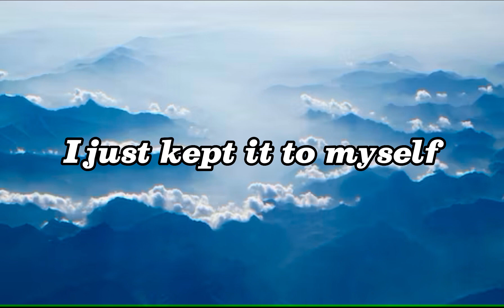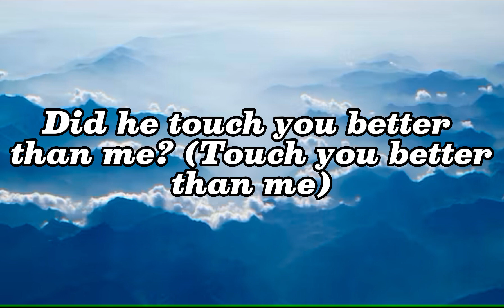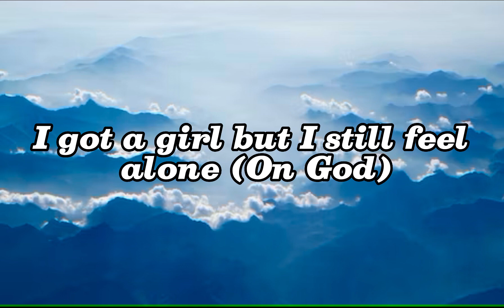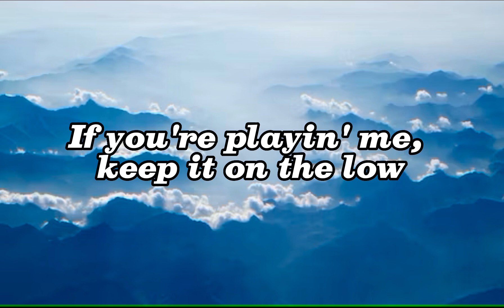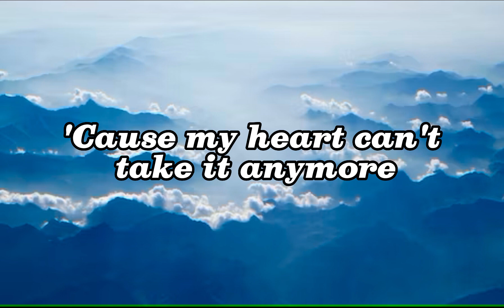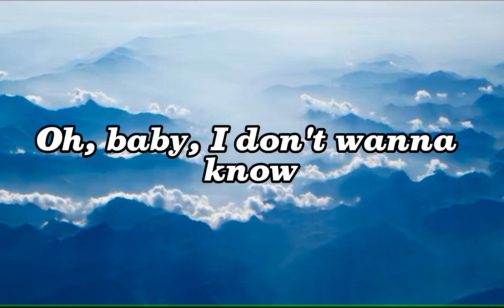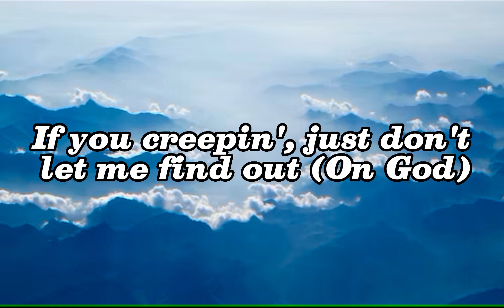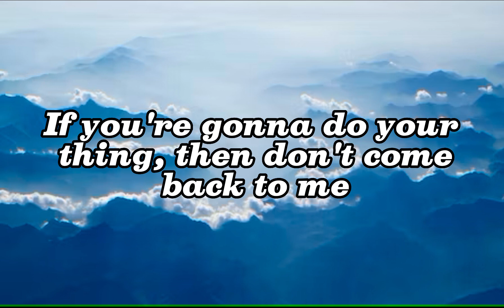Metro Boomin, The Weeknd, 21 Savage - Creepin' (Lyrics)